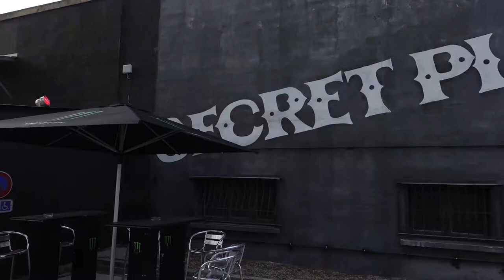Iron Reagan and Black Mountain Bastards at Secret Place / 18.8.2019 / A View From The Pit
Video Bobby-Belgian

Fuzzy On The Details

Next one will be part 2 of Sylak Open
Air come check it out when it is out
cheers